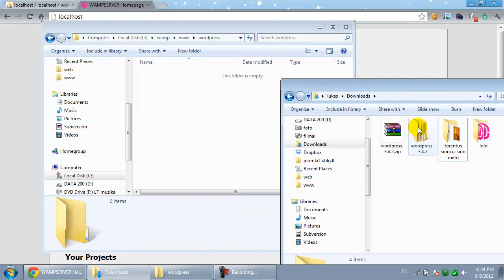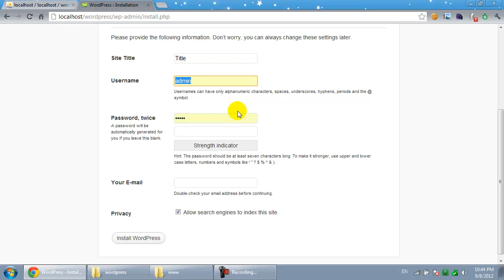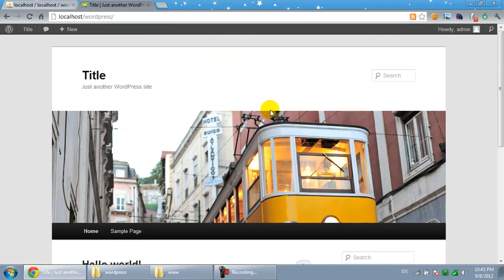How to install WordPress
In this movie i'm installing wordpress to localhost using WAMP, but you can easily install WordPress to any server. Just you will have to use FileZilla to upload your site to remote server. You'll be able to find tutorials about FileZilla in my channel too. Main thing is just to put your WordPress files to the server and adjust file-permissions to "write" or 777, you will find such options in FileZilla's right-mouse-click menu while clicked on remote files.